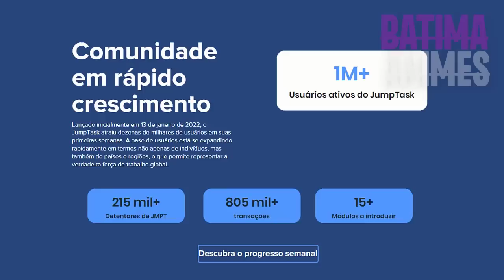Garoto Overpower foi Transferido Para Escola só de Meninas Armadas (1)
Na nova escola, Nomura fudou descobriu que as garotas obrigam os garotos desistirem da sua masculinidade transformando-os em mulher. Ao tentarem transfomar Nomura em uma mulher, ele resiste com toda sua força... mesmo que as garotas utilizem armas, elas não conseguem forçar o Nomura a fazer isso.

Nome do anime: Busou Shoujo Machiavellianism

Recaptulação dos episódios 1,2,3,4,5,6
Resumo dos episódios 1,2,3,4,5,6

Títulos alternativos:
Delinquente é transferido para escola de garotas armadas, lá ele prova sua força.

Garoto é Tranferido Para Escola de Meninas Armadas e Prova Sua Força